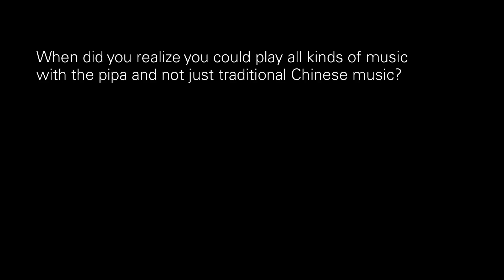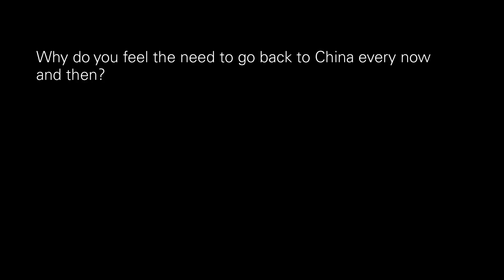Wu Man: «The traditional repertoire isn't vast»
Pipa player Wu Man collaborates with great musicians like Yo-Yo Ma, the Kronos Quartet or the New York Philharmonic so it was an honour to have her with us! Here's a video interview we did with her in which she tells us about the need to explore new musical territories with the pipa, what it feels like to be considered an ambassador for Chinese music and why she made a documentary about Chinese folk musicians.